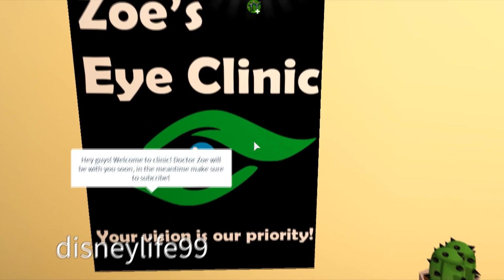Eye Clinic Tour | Welcome to Bloxburg Build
♥Hi guys!♥
In today's video I give you a tour of the eye clinic I made (well, my sister made most of it..)

♥Roblox Profiles♥
Link to my profile:

Ikson Paradise

♥Editing Software:♥
Video Editing Software: Sony Vegas